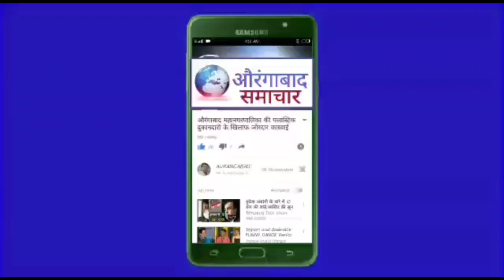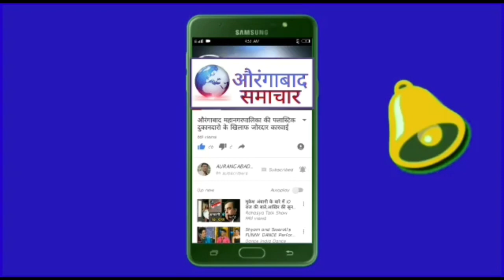जीन्सी जमीन की रजिस्ट्री कैन्सल करने की मांग मार्केट कमेटी को दिएं गये चेक बाउंस? बागडे नाना का अरोप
औरंगाबाद जीन्सी जमीन की रजिस्ट्री कैन्सल करने की मांग मार्केट कमेटी को दिएं गये चेक बाउंस? हररी भाऊ बागडे नाना का गंभीर अरोप